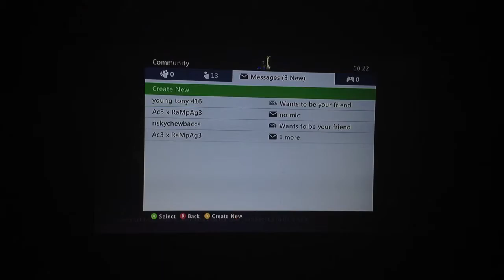Trouble In COD Town - Castle Meeting - COD Ghosts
Thanks to everyone who played

1 person goes into COD Caster and sends a messege to 1 person saying there are the tratior. The tratior has to kill everyone without making people found out they are tratior. Everyone else has to kill the tratior without making people think they are the tratior.